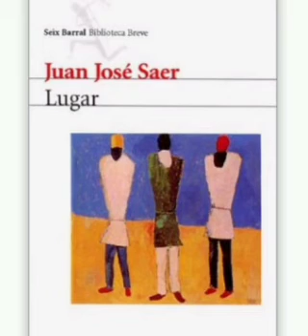"Bien común", de Juan José Saer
"Bien común", de Juan José Saer (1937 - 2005), cuento publicado en el libro "Lugar" (2000).